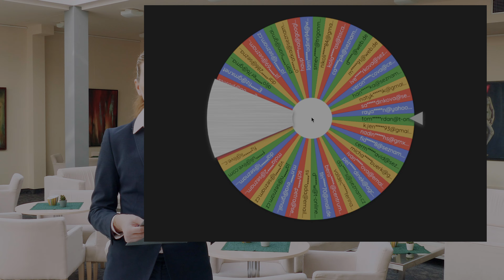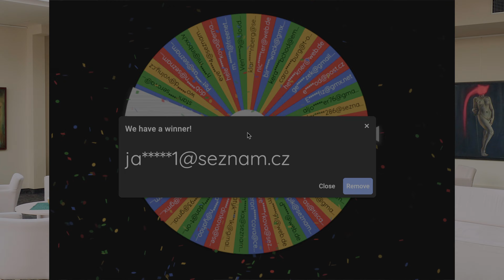Losování výherce o pobyt - 18.3.2024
0:00 Úvod
0:38 Losování Spa Resort Sanssouci
1:01 Losování Spa Hotel Imperial
1:30 Závěr